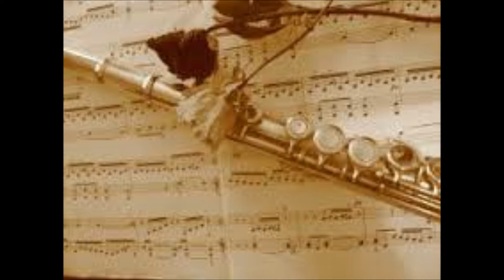1609 Smooth 70s Summer Beach Love Waves Funk & Disco Groove Beat Theme 135 Bpm 3 Yamaha Cello Solos